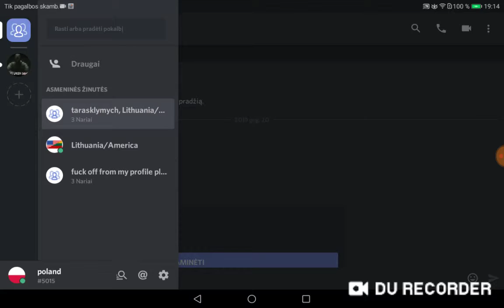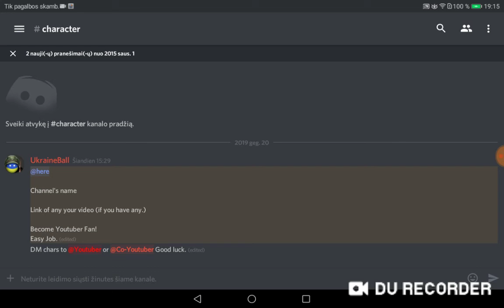Discord fan group